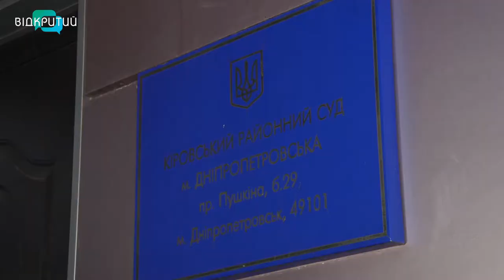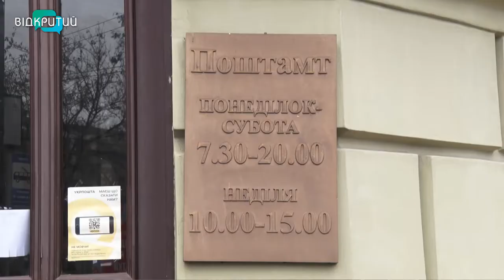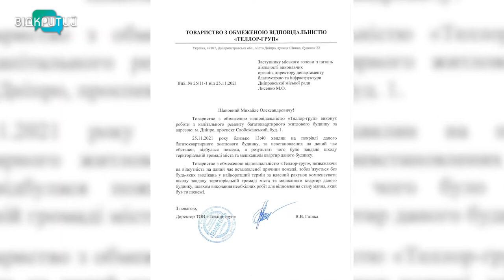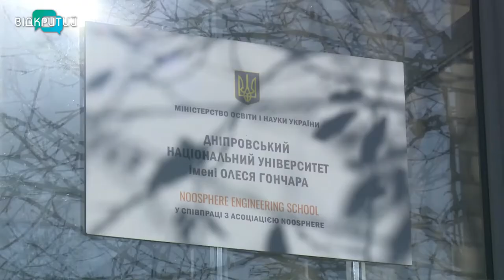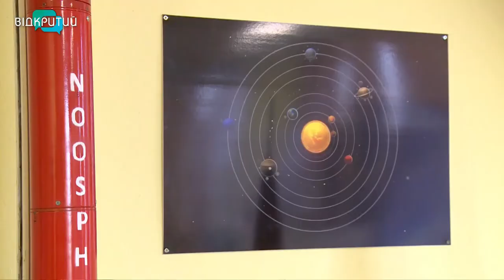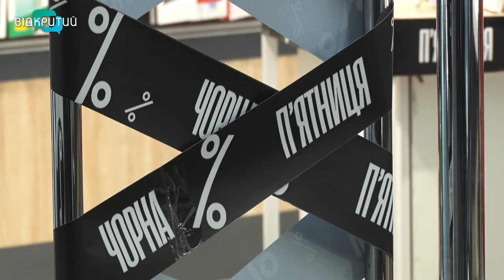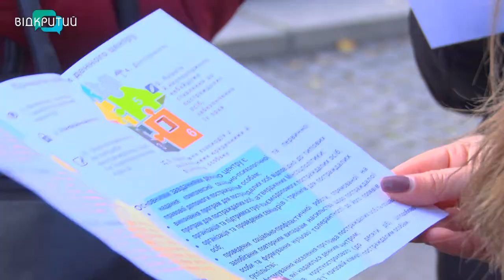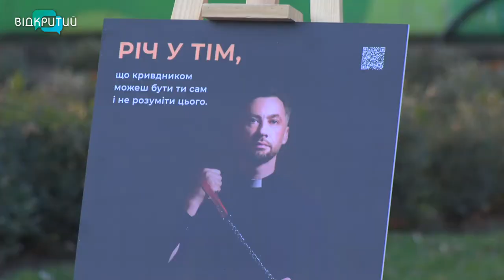Новини OPEN NEWS від 25 листопада 2021 року 20:15